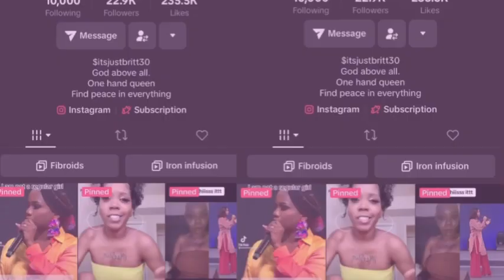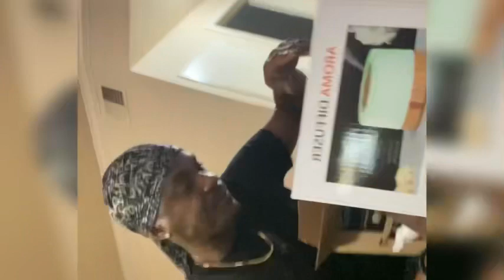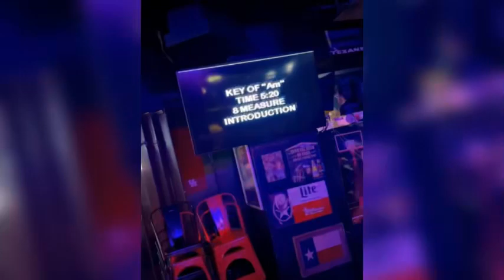SPEND A DAY IN BRITT LIFE EP.7| we went on the 23 floor ROOFTOP +BIRTHDAY WEEKEND VIBE 🥳🎂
💜 Age~34

Join yo girl as she embrace on every new journey of her life. 2024 WE GOING ALL THE WAY UP.